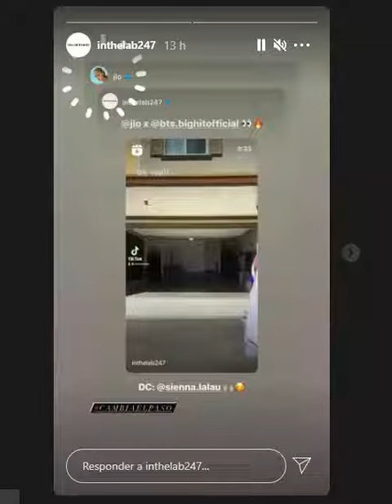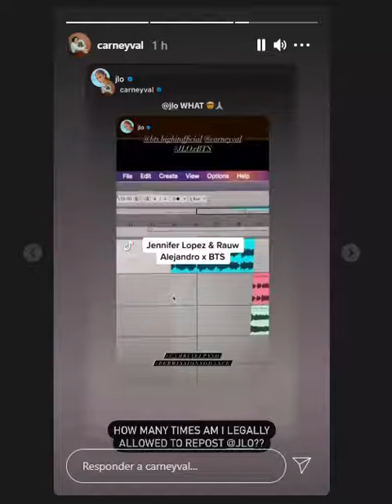del miercoles 4 de agosto del 2021
viernes 6 de agosto del 2021